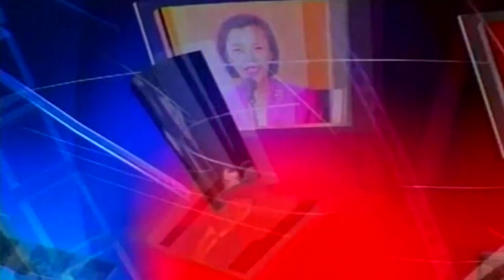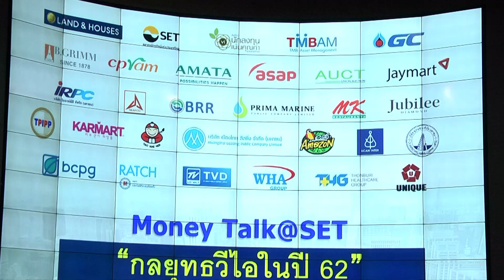Money Talk@SET - กลยุทธ์วีไอในปี 62 - พีรนาถ โชควัฒนา